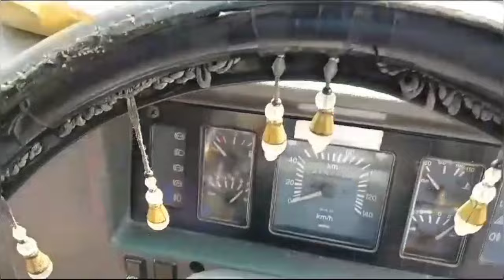১২লাখে ২১সালের SFC709।। ১৪ফিট বডি।। কাগজ আপডেট।। হটলাইন-০১৭১৬১১৩৪৮৮।।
১২লাখে ২১সালের SFC709।। ১৪ফিট বডি।। কাগজ আপডেট।। হটলাইন-০১৭১৬১১৩৪৮৮।।